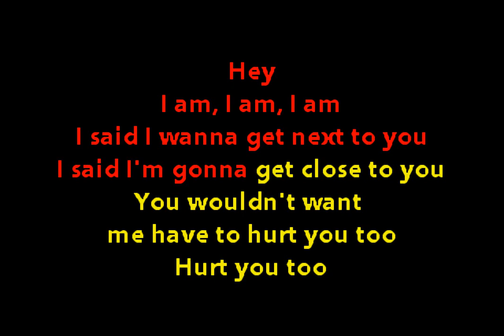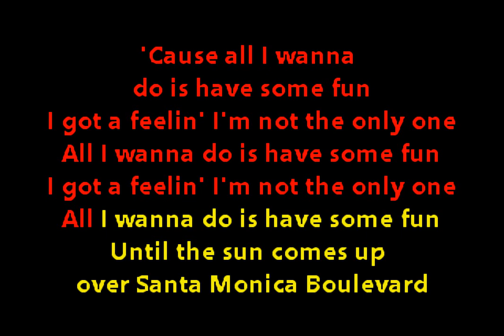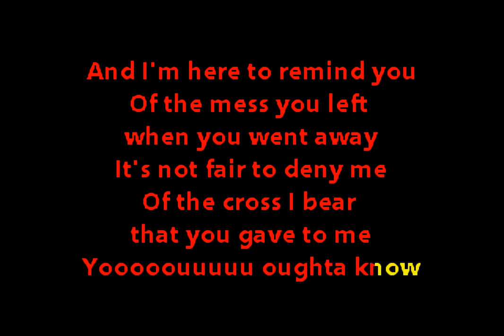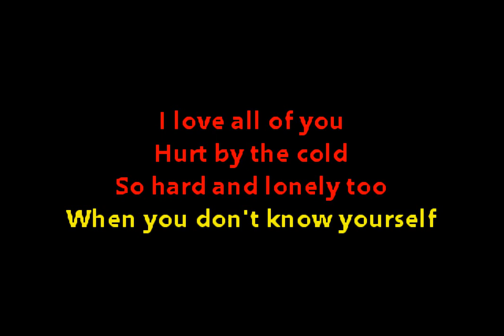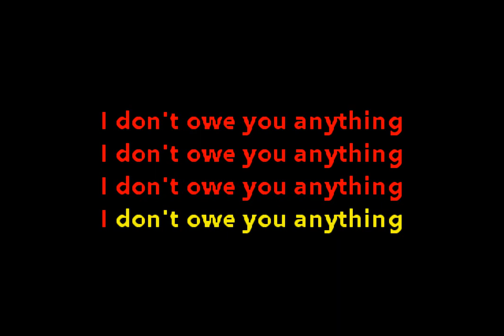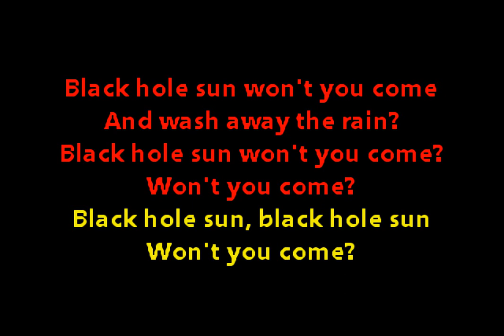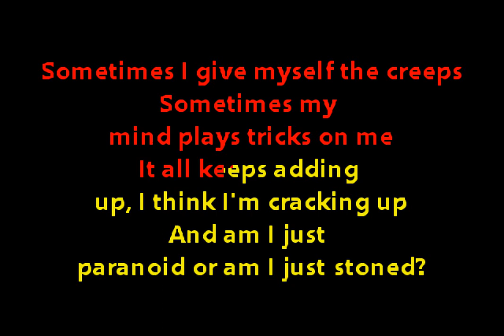Weird Al Yankovic - The Alternative Polka (Custom Karaoke Video)